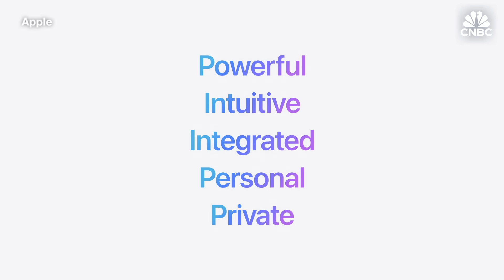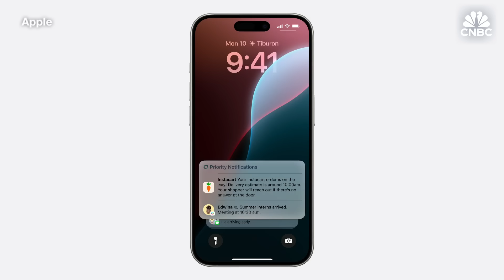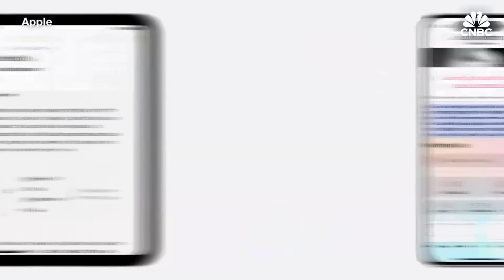Apple WWDC: Tim Cook unveils Apple Intelligence platform in big generative AI reveal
Apple holds its Worldwide Developers Conference (WWDC) on Monday at the tech giant's campus in Cupertino, California.